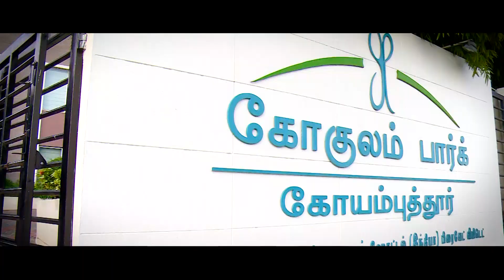| SAHANA | LITTLE PRINCESS | GRAND SAREE TYING CEREMONY | GOKULAM PARK INN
THE MOST BEAUTIFUL MOMENT OF PRETTY SAHANA SAREE TYING CEREMONY